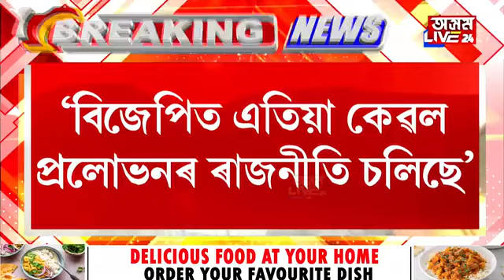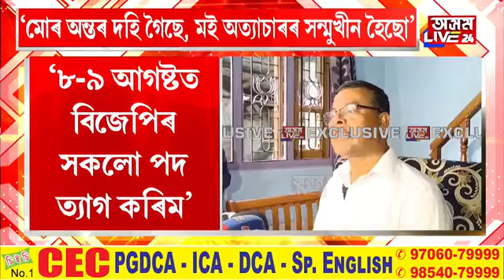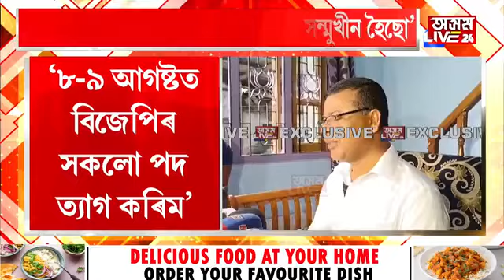বিজেপিত স্বেচ্ছাচাৰী ল'ৰাৰজা কোন? বিজেপি এৰি কংগ্ৰেছলৈ যোৱাৰ পূৰ্বে অশোক শৰ্মাৰ বিস্ফোৰণ।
বিজেপিত স্বেচ্ছাচাৰী ল'ৰাৰজা কোন? বিজেপি এৰি কংগ্ৰেছলৈ যোৱাৰ পূৰ্বে অশোক শৰ্মাৰ বিস্ফোৰণ। 'বিজেপিত এতিয়া কেৱল প্ৰলোভনৰ ৰাজনীতি চলিছে'